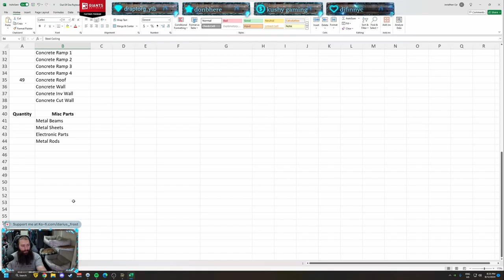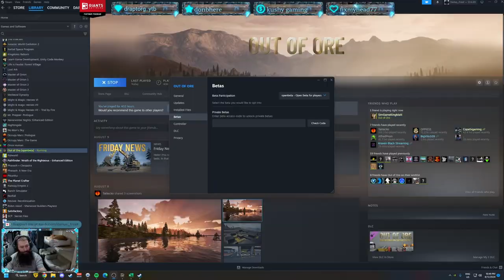Out of Ore Minetown Community Episode 21 Timelapse